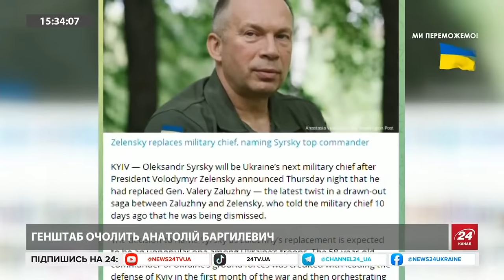Зустріч ЗЕЛЕНСЬКОГО і ЗАЛУЖНОГО після ВІДСТАВКИ! / Відео РОЗЛІТАЄТЬСЯ мережею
Володимир Зеленський надав звання Героя України українському генералу та колишньому Головнокомандувачу ЗСУ Валерію Залужному і очільнику ГУР Кирилу Буданову.
Під час нагородження Верховний головнокомандувач та колишній Головнокомандувач міцно обійнялись. В Офісі Президента показали відео нагородження.